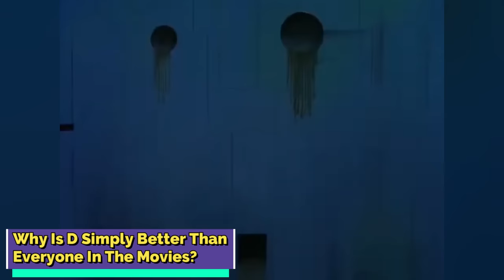Vampire Hunter D Anatomy - Who is this Mysterious Vampire Killer? Is his Creepy Left Hand Alive?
Vampire Hunter D Anatomy - Who is this Mysterious Vampire Killer? Is his Creepy Left Hand Alive? Why does he have a Cybernetic Horse? - Explored